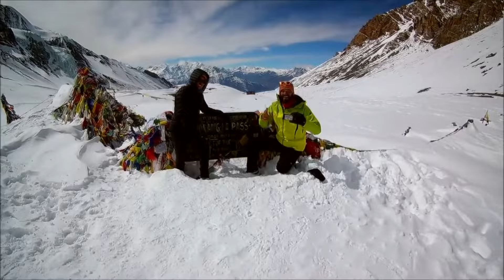41.Harwyho kaváreň - Tomáš Pasťo Pastierik